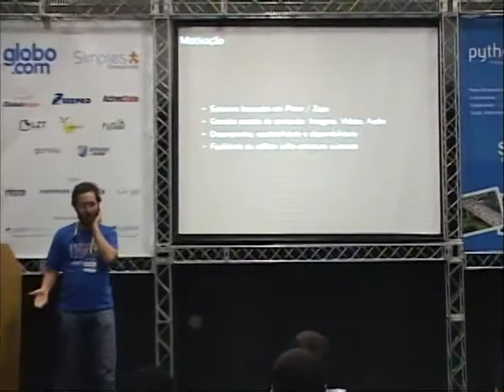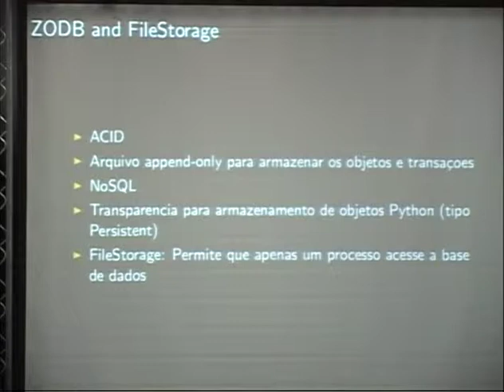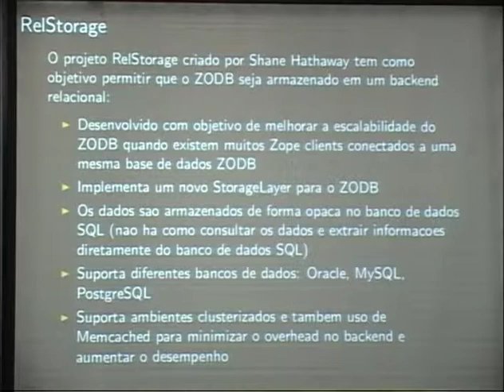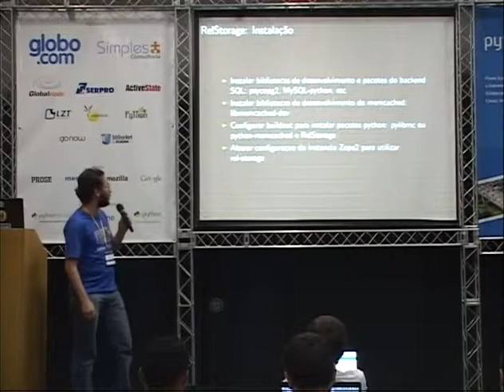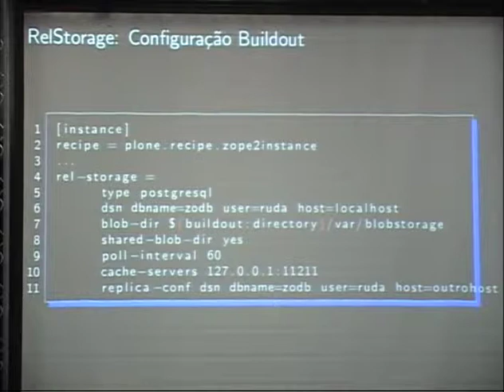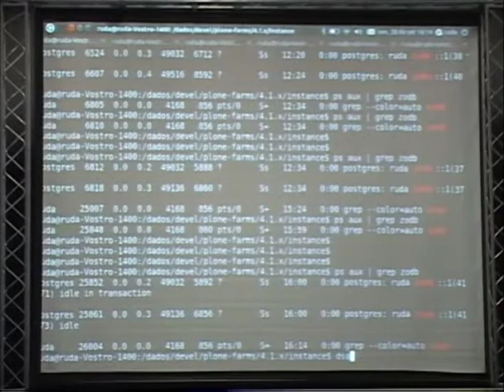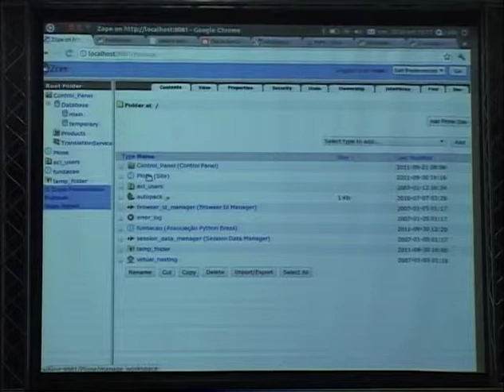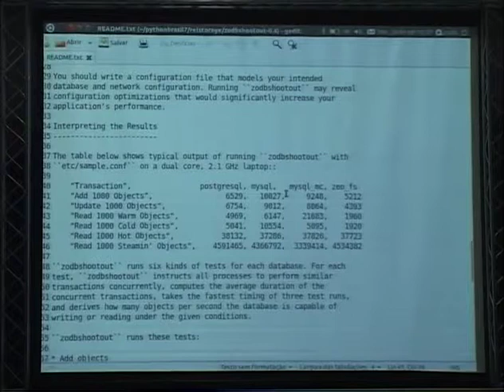2 Rudá Porto Filgueiras Replicação e escalabilidade do ZODB com RelStorage